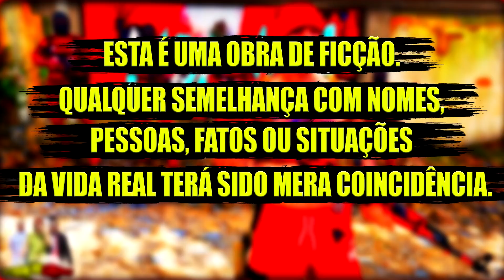GTA V - VIDA DO CRIME - TROPA DO JD ✌️🚩 FOI PARA CIMA DOS TCP 👌 #84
💬Discord👉 /RYbZydV